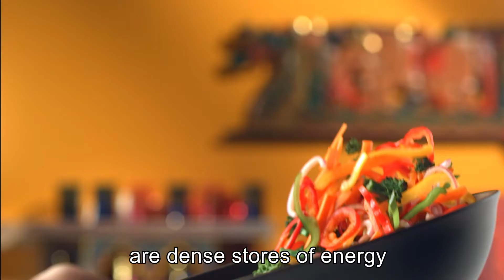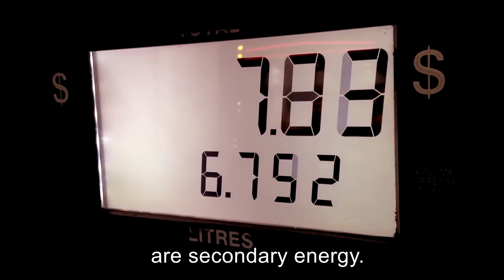What is PRIMARY ENERGY? ⚡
In order to know the role that Primary Energy has in our future, we must understand it. So, what is Primary Energy?

Truescape - Building engaging 3d visualizations of energy & mining projects that ensure decisions are made on the facts not emotion.